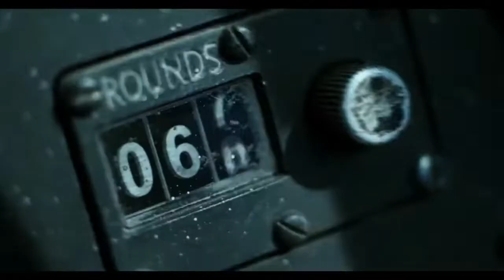Top Gun: Maverick (2022)- Enemy Dog Fight Scene | Movie Clips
After more than 30 years of service as one of the Navy's top aviators, Pete "Maverick" Mitchell is where he belongs, pushing the envelope as a courageous test pilot and dodging the advancement in rank that would ground him. Training a detachment of graduates for a special assignment, Maverick must confront the ghosts of his past and his deepest fears, culminating in a mission that demands the ultimate sacrifice from those who choose to fly it.

Release date: 27 May 2022 (India)
Director: Joseph Kosinski
Box office: 145.4 crores USD
Budget: 17 crores USD
Art director: Clint Wallace
Screenplay: Ehren Kruger, Christopher McQuarrie, Peter Craig, Justin Marks, Eric Singer, Ashley Miller, Zack Stentz